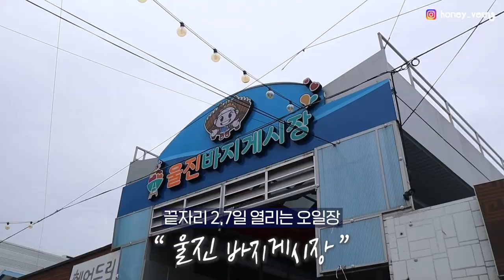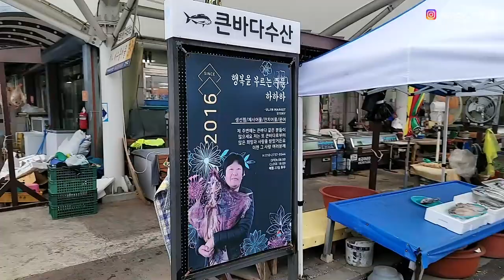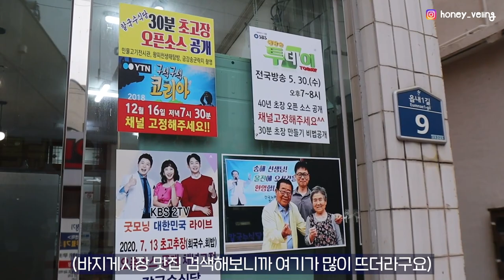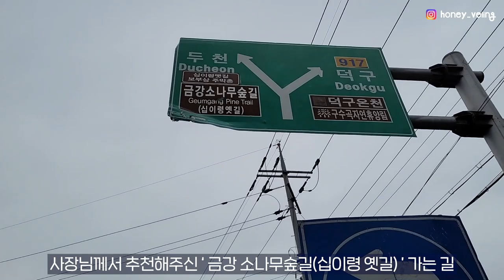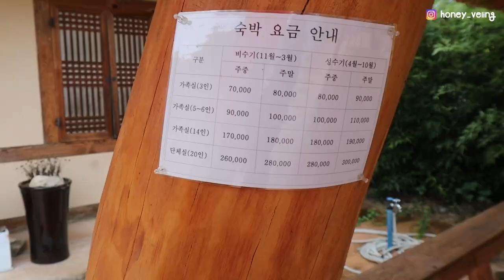9만원에 갈 수 있는 이 숙소, 엄마랑 울진여행 vlog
엄마랑 힐링하고 왔어요 🤍

00:35 바지게시장
01:55 울진어시장
03:06 울진 맛집
04:19 금강소나무 숲길
05:46 울진 오션뷰 호텔
08:52 쿠키 힐링ASMR

[영상 속 울진여행지 정보]
📍울진 바지게 시장
경상북도 울진군 울진읍 읍내2길 13-6 포항상회
장날 매주 2,7일

📍울진어시장
장날 매주 2,7일

📍바지게시장 칼국수식당
경상북도 울진군 울진읍 읍내1길 9 칼국수식당
매일 11:00 - 20:00 비정기적 휴무 / 칼국수 5,000원 회밥 8,000원

📍금강소나무 숲길
경북 울진군 근남면 울진북로 245-5 자연재해발생임시대피소
예약 필수

📍시선호텔
경상북도 울진군 죽변면 죽변중앙로 236-4
체크인: 오후4시 체크아웃: 오전 11시 / 해당 뷰는 특실로 예약
일반 7만원, 특실 8~9만원

*해당 영상은 경북도청의 지원을 받아 제작된 영상입니다.